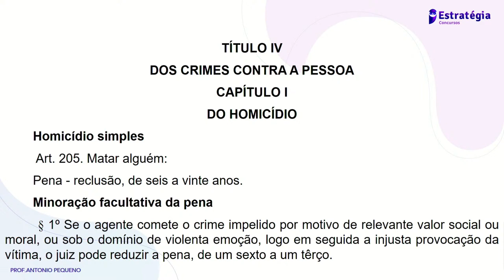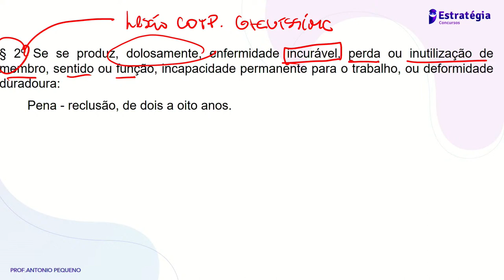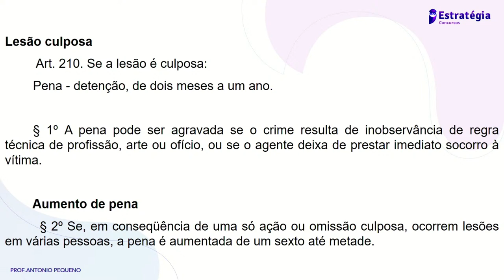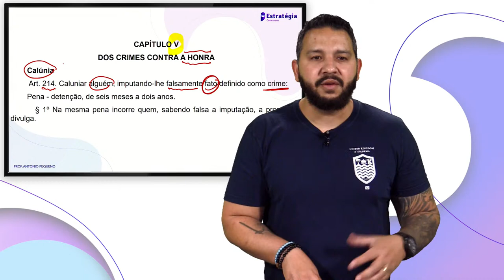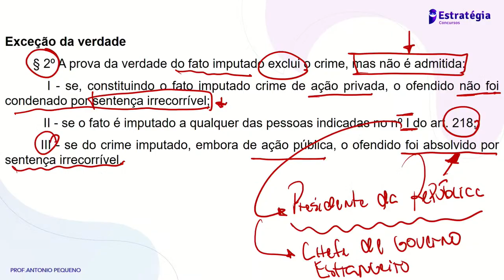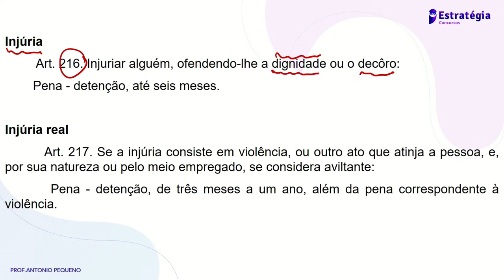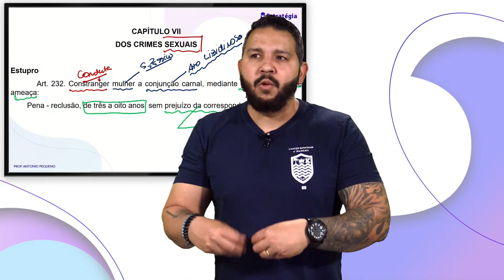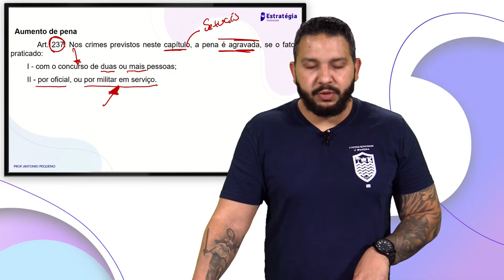Começando do ZERO PM CE Pós-edital: Noções de Direito Penal Militar e Processo Penal Militar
🦉 Cursos Completos para PM CE

▶ Assista a transmissão Preparação Gratuita - Começando do ZERO PM CE Pós-edital: Noções de Direito Penal Militar e Processo Penal Militar  - Prof. Antônio Pequeno.